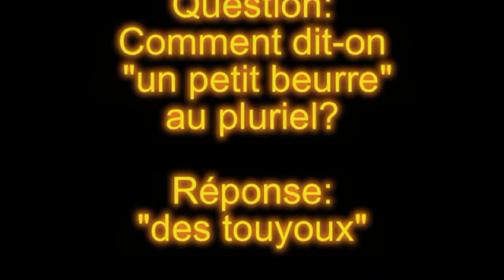Bip Sarah 1